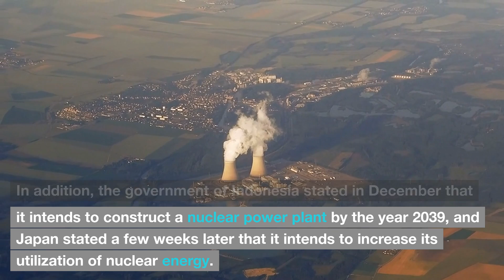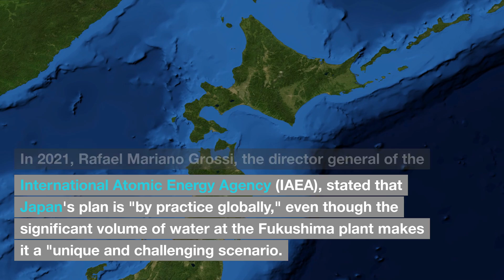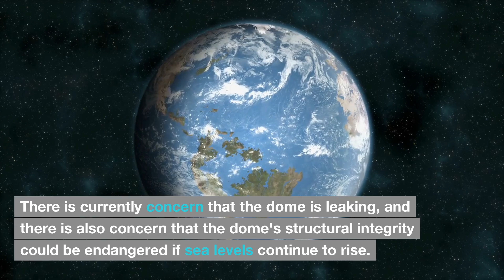The New Nuclear Concern For Pacific Island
Worried about the potential dangers of nuclear energy in the Pacific Islands? In this video, I'll discuss the latest nuclear developments and how they affect people living in the region. Learn about the potential environmental consequences and how to protect yourself from them. Get up-to-date on the latest nuclear concerns and find out what you can do to stay safe!

Have you heard about the new nuclear concern for Pacific Island? In this video, find out how this new nuclear threat could affect the future of the island nations and what can be done to prevent or mitigate its effects. Learn why governments, organizations, and individuals are taking action and find out what you can do to help. Don't miss out on the latest news and information about this important issue.

Are you worried about the potential nuclear threat in the Pacific Islands? In this video, I'm going to explain why and how this issue has been gaining more attention lately. Uncover the dangers of increased nuclear activity and learn what can be done to help protect our beloved pacific islands from potential disasters. Get informed and stay safe!